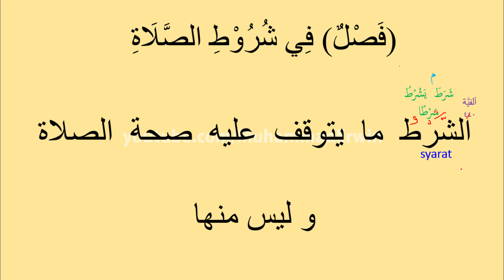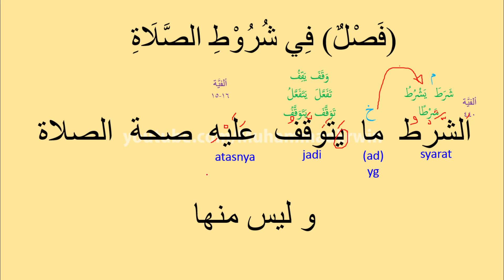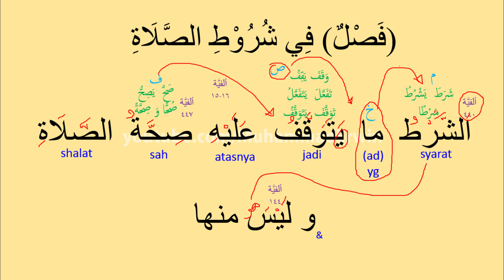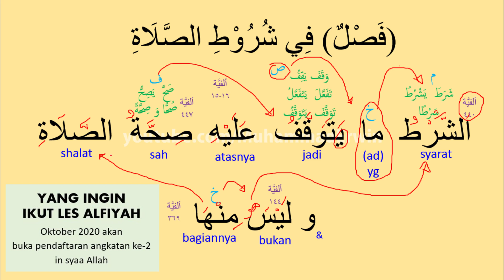Praktek Baca Kitab Kuning; FATHUL MU'IN; dengan Kajian Shorof Nahwu dan Terjemahan; Part 36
Link penting
1. Gabung ke grup FB:

4. Ngaji Nahwu;  Jurumiyah